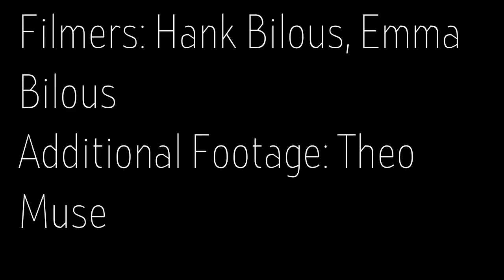Finn Bilous Preseason Edit 2012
Due to lack of footage filmed from last season, i didn't make a season edit. I still wanted to produce a video though, so i've came up with a short 2 and a half minute edit to get you stolked for the 2012 NZ Winter Season.